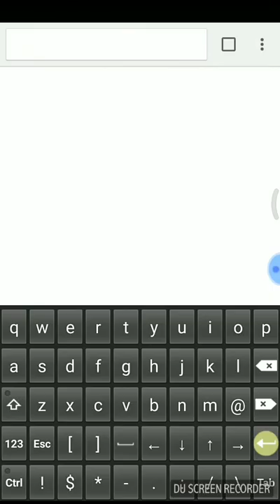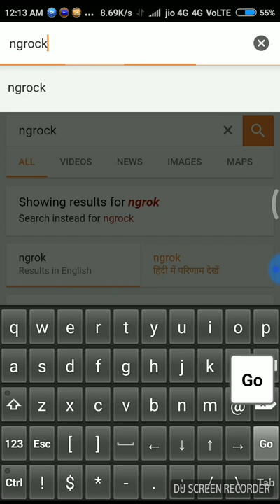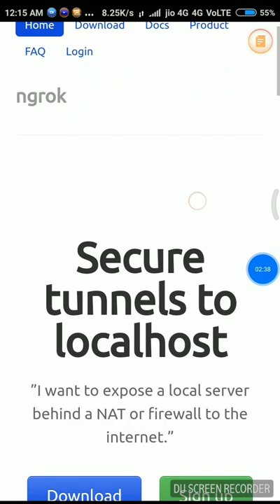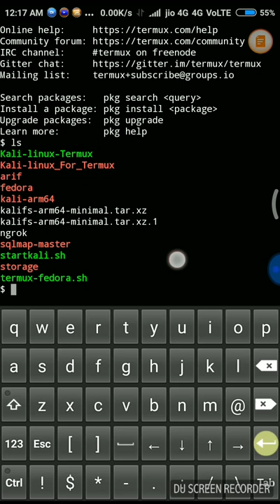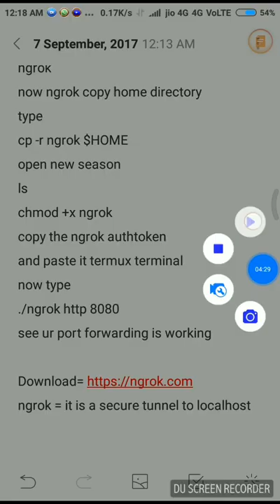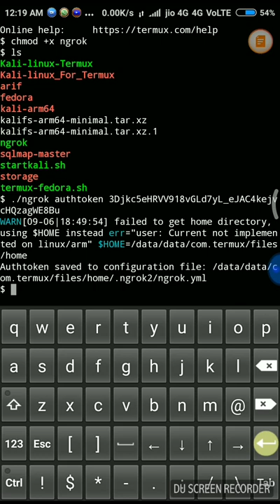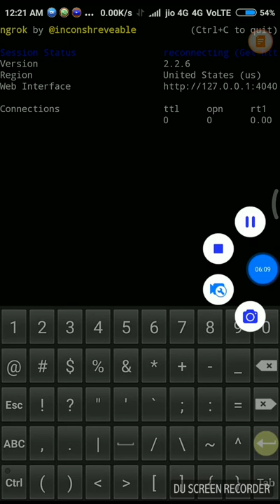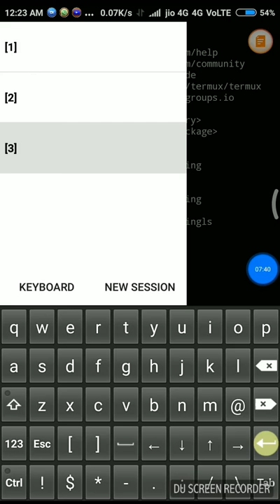How to install ngrok in termux [ portforwording ]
In this video I am showing how to install Ngrok on TERMUX

new update
install Arch linux on termux no root

install

cp -r ngrok $HOME

chmod +x ngrok

copy the ngrok authtoken
and paste it termux terminal

now type
./ngrok
./ngrok http 8080

see ur port forwarding is working

ngrok = it is a secure tunnel to localhost

yours.
Arif-Tech
ariftech